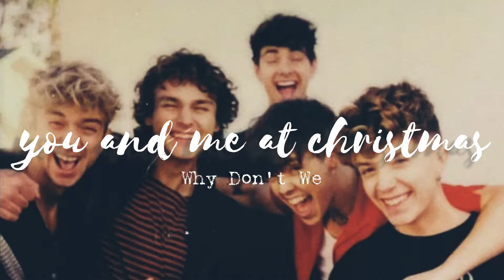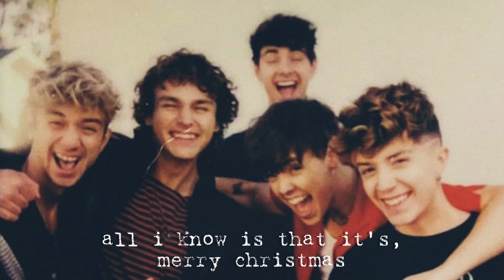Why Don’t We _ You And Me At Christmas (Lyric Video)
Lyrics:

I know that it's a holiday
But I ain't the same without you, babe
It's been a while since I saw your face
And I've been missing you
Remember when we carved our name
In December when the winter came
Wish I was kissing you

You're like cocoa on a Christmas morning
Skip the presents, yeah, you're all I wanted
Oh, I wonder how it's been in California

You, ou, oh, oh, ou, ou and me-e at Christmas

And even though you're far away
I hung your stocking by the fireplace
'Cause I've been missing you
And now you're standing at my door
Looking even better than before
And though it's cold outside my heart is warm
'Cause now I'm kissing you

I'm serious, man, what are you getting in your stocking?
All I know is that it's, Merry Christmas